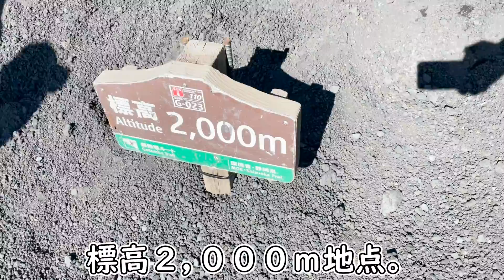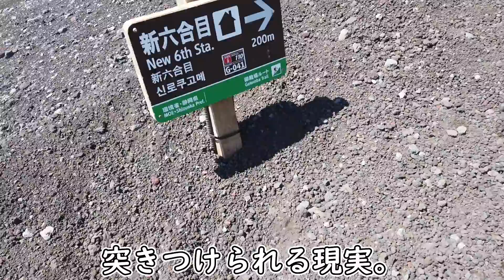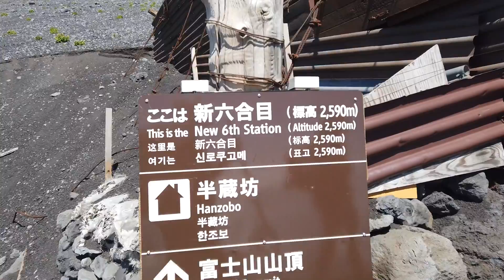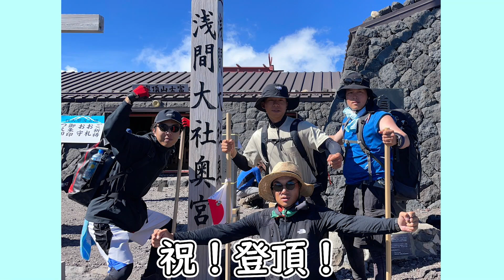【富士山登頂】御殿場ルートの日帰り記録【VLOG】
先日、富士登山へ行ってまいりました。
（人生２回目。一回目は１０年前）

今回は御殿場ルートを日帰りで。

御殿場ルートが４ルート中、一番厳しいとされていますが、体感は10年の別ルートと変わらず。（どこもかしこも厳しい(笑)）

身体がいうこと聞きませんでしたが、頂上の景色は特別。
一皮むけました。レベルアップしました。

ここに記録を残します。